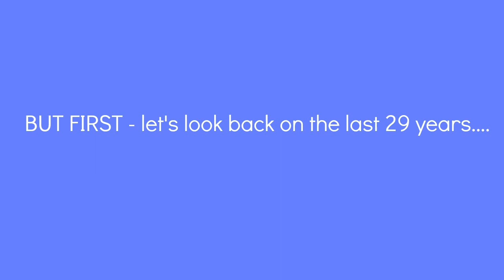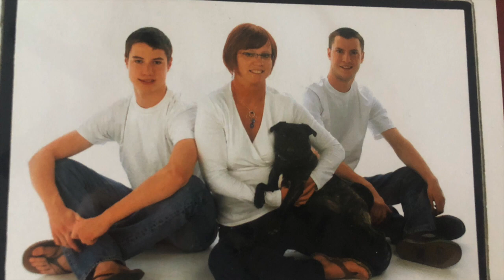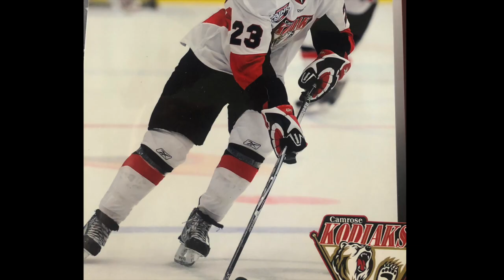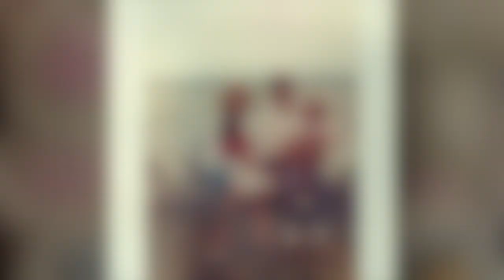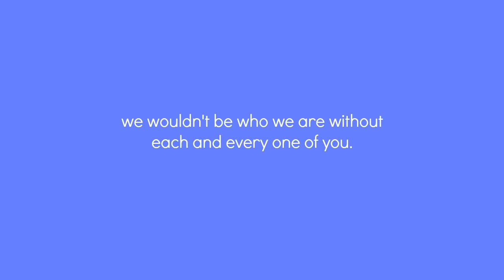Kelsey & Brooks 2019 - Wedding Slideshow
Beauty Instagram → @kelseykristynbeauty_
Personal Instagram → @kelseykristyn

HI GUYS! AHH I AM MARRIED!! I will be back soon with videos – I can’t wait to chat with you all!!

In the meantime, I thought you guys might like to see the slideshow I made that we showed at our wedding. It also might be helpful if you're needing some inspiration with making your own video!! I will also upload the video from our videographer when we get it back too!!
I hope you’re all doing great :) XOXOXO

New Camera:
Canon Rebel T6i

Hope you are having a wonderful day wherever you may be! xo

I am employed in my daily life by L’Oreal Canada. The products in today’s video were purchased by me using my hard earned moolah! Products marked with a * were sent to me for consideration. I never accept products if there is an obligation of any sort. The comments and opinions expressed in this blog are personal and do not reflect the opinions and viewpoints of any other public or private entity.